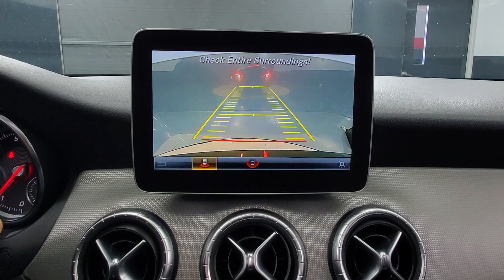2019 Mercedes-Benz CLA CLA 250 MEDIA SCREEN SUNROOF BACK-UP CAMERA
723610NK
2019 Mercedes-Benz CLA 250 4MATIC® 4MATIC®
24/32 City/Highway MPG